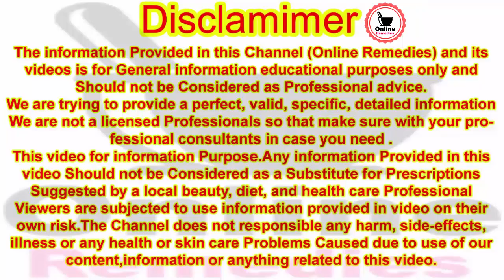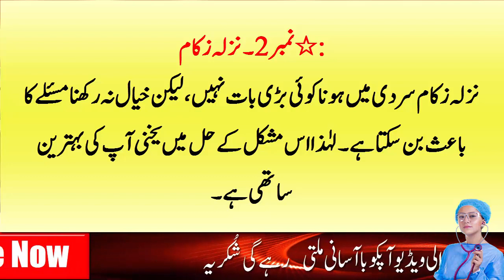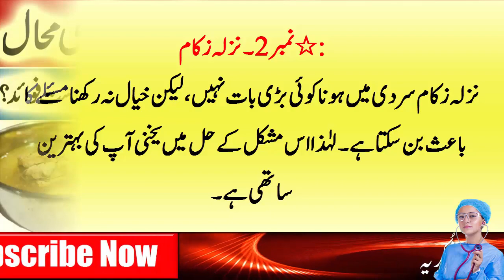Why Is Yakhni Important For Staying Healthy? | Yakhni Peene Ke Fayde | Online Remedies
Hello! Viewer

Yakhni is a common food used in winter which is not bad if you call it medicine because the use of yakhni is very important for us to stay healthy. Those who do not know the benefits of this simple drink should know these benefits along with the delicious iced drink so that the benefits can help you keep yourself healthy.

1- Mutton Yakhni Peene Ke Fayde
2- Mutton Yakhni Benefits
3- Mutton Yakhni Best Remedy
4- Beef Yakhni
5- Yakhni pene ke fayde
6- Ghosht Ki Yakhni
7- Chicken Yakhni Soup
8- Dasi murgh Ki Yakhni
9- Desi Murgi Ki Yakhni

Thanks.